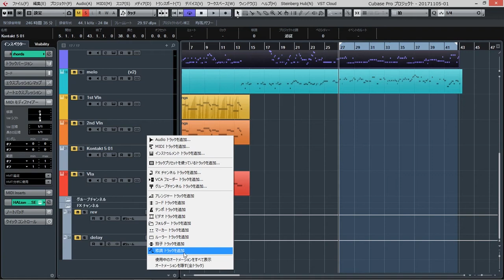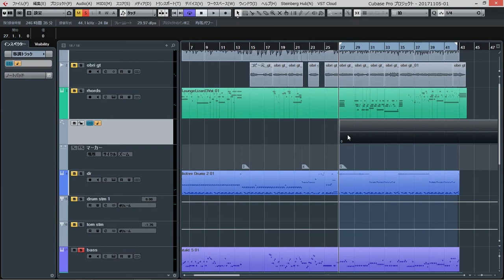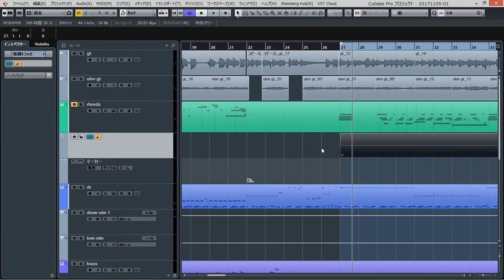今すぐ使えるCubase 活用 Tips 第14回 トランスポーズ、移調のいろいろ